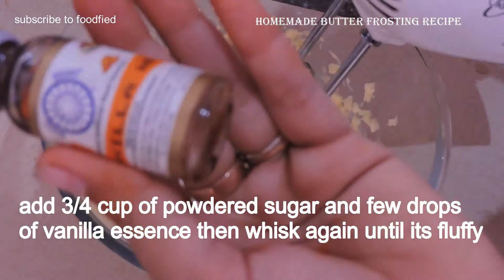no cream, no maida, cake frosting | vanilla cake frosting | butter frosting | homemade cake cream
no cream, no maida, cake frosting | vanilla cake frosting | butter frosting | cake decoration ideas

buttercream icing
buttercream frosting
cake decorating
frosting recipe
cake frosting
cake frosting recipe
cake frosting techniques
cake frosting compilation
butter cream frosting ideas
vanilla butter
vanilla buttercream frosting
vanilla buttercream
foodfied a homemaker
cake decoration at home
cake decoration ideas
homemade cake frosting recipe
homemade cake frosting easy
how to make cake frosting